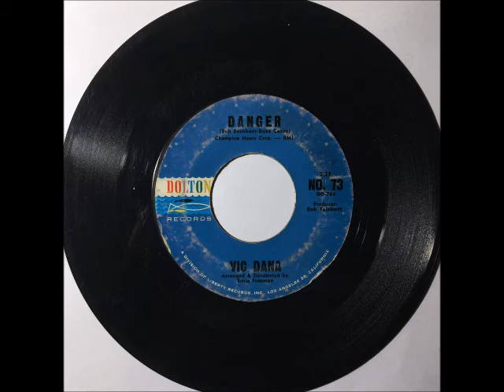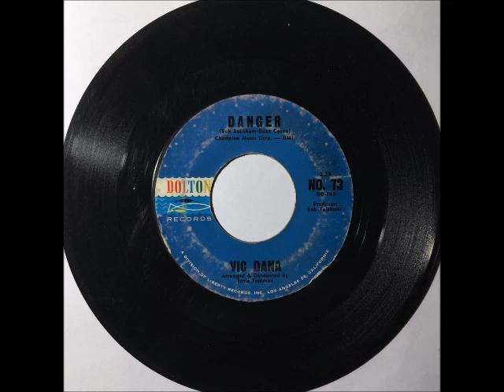Vic Dana & Group - Danger ~ OBSCURE teen doo wop teenage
1963. LET IT PLAY.